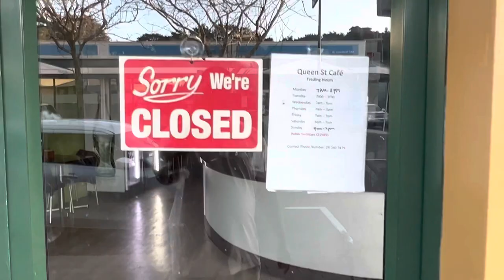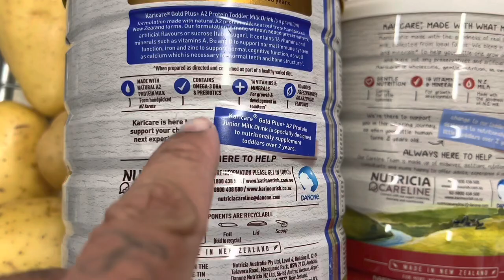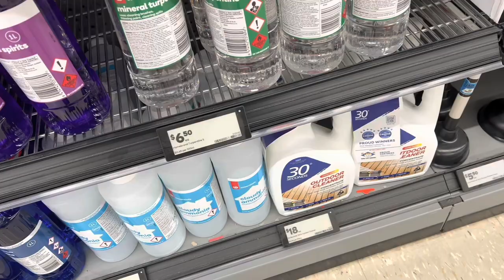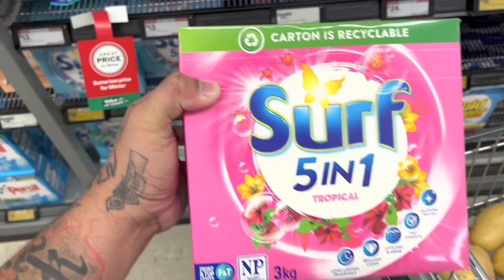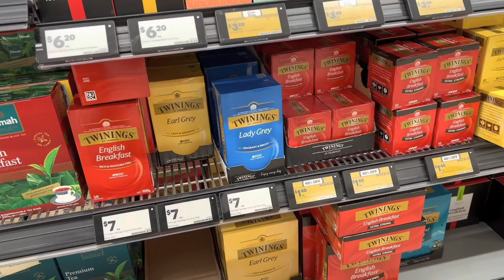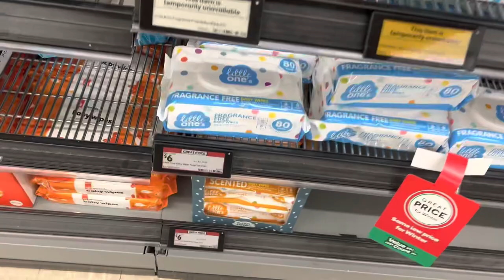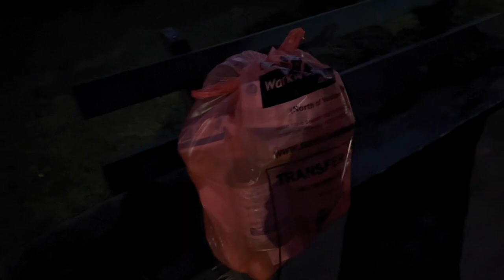Grocery sa NZ / A day in New Zealand #2